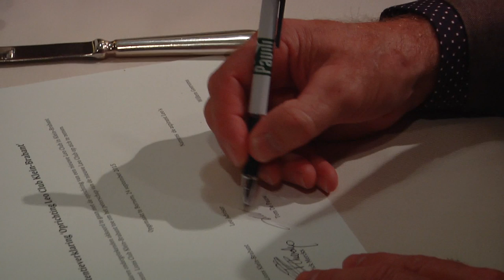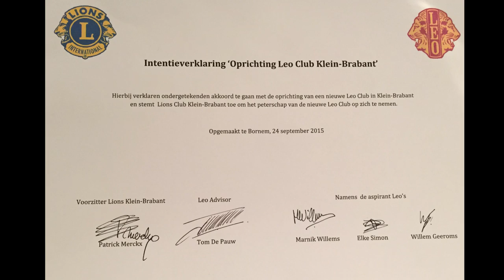Leo club Klein-Brabant II [OFFICIAL VIDEO]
Leo club Klein-Brabant II
in plaats van Leo Club Klein-Brabant Vaartland